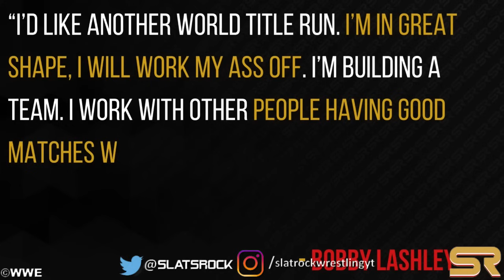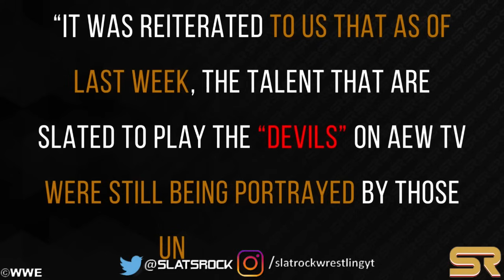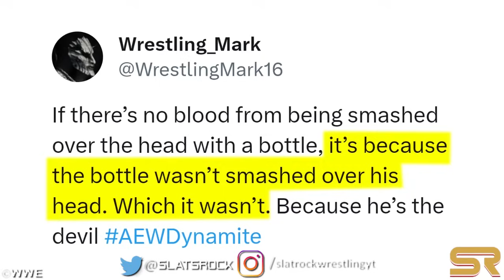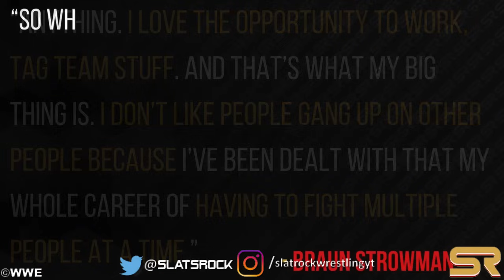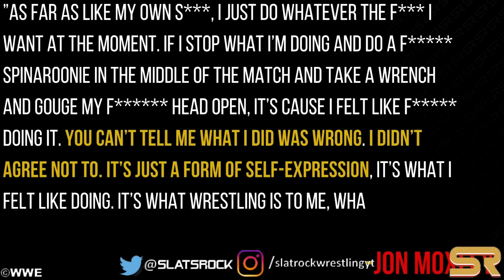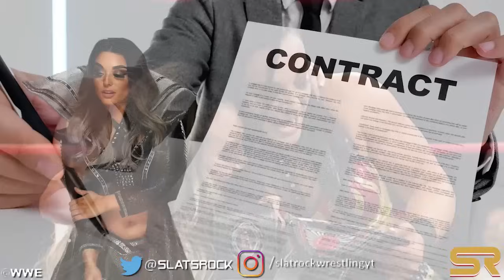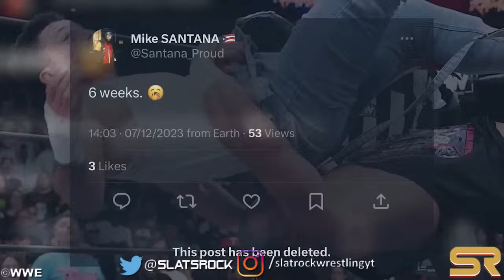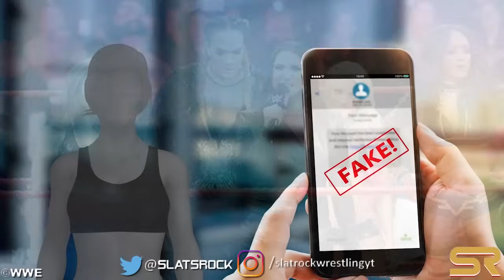WWE News! WWE Spoils MAJOR Return! Andrade Back In WWE Last Minute WWE Decision! AEW Star UNHAPPY!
00:00 Headlines
00:05 WWE Spoils MAJOR Return On WWE Smackdown Promotion For 12/8 Episode
01:06 Bobby Lashley Makes Strong Case For Another WWE World Title Run
02:11 Why Bryan Danielson Imposing Fine On AEW Talent?
03:03 Andrade El Idolo’s Future In Question As AEW Contract End Looms; Is He Next To Return To WWE
04:15 Current Status Of AEW Unveiling Person Behind Devil’s Mask ; Did The Devil's Identity Get Unveiled Thanks To A Missed Detail From MJF's Bottle Attack? Breaking Down The Fan Theory
05:50 “That'd Be Great” - Former Universal Champion On Possibly Returning At WWE Royal Rumble After 8 Months
07:26 Wes Lee’s Removal From WWE NXT Deadline Was Last-Minute Decision
08:27 Shawn Michaels Jokes CM Punk Should Make WWE NXT Appearances; Comments On Wes Lee Injury, BECKY Lynch , NXT Europe & More
09:51 Jon Moxley Emphasizes Bleeding As Unique Self-Expression In AEW
11:08 Impact Wrestling’s Deonna Purrazzo To Explore Free Agency Options
12:16 Former WWE Star Considering Return To Wrestling?
13:25 Santana Expresses Frustration Over Lack Of AEW TV Time In Now-Deleted Tweet
14:03 McKenzie Mitchell’s WWE NXT Level Up Replacement Unveiled
14:41 Liv Morgan Reacts To Man Getting Caught Texting Impersonator By Longtime Partner
15:45 WWE Set To Disregard Vince McMahon’s ‘Religious’ Rule
16:29 Legendary Wrestling Family To Make AEW Debut
17:07 AEW’s Backstage Response To Stirring Controversy Surrounding Ric Flair’s Remark